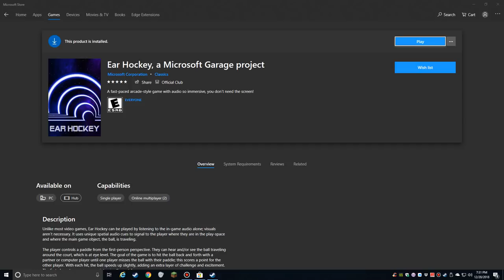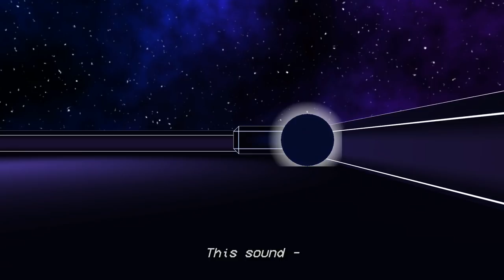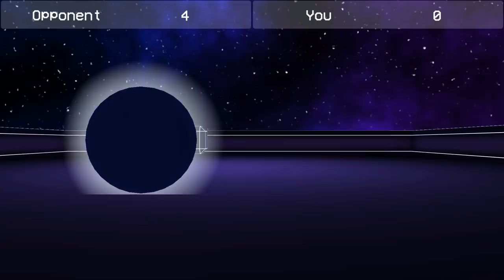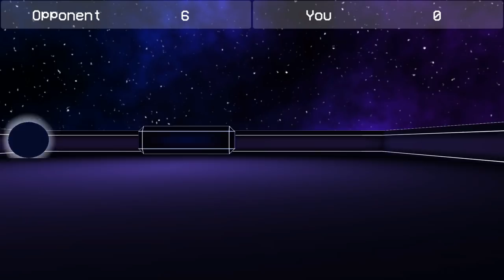PC Accessible Game Spotlight - Ear Hockey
Ear Hockey: Microsoft Garage project is a free air hockey/Pong style game that can be played with or without vision.  It has several single player difficulty levels, and even online multiplayer.  Best of all, it's free via the Windows 10 App Store.